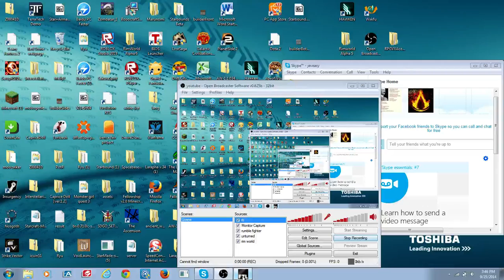ftl rerun/i don't care they gave me free stuff